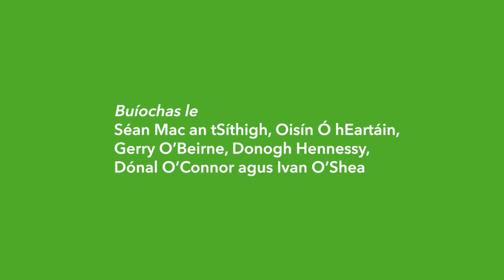Ceiliúradh ó Chorca Dhuibhne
Join Muireann Nic Amhlaoibh and Billy Mag Fhloinn in one of Ireland’s most beautiful locations,
West Kerry, as they celebrate St. Patrick’s Day with Irish song, folklore and ancient instruments.